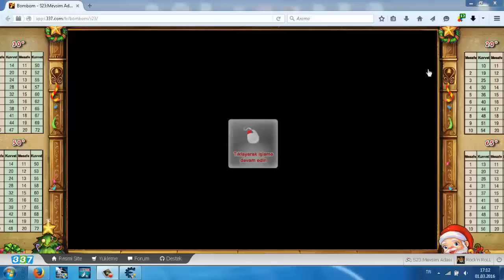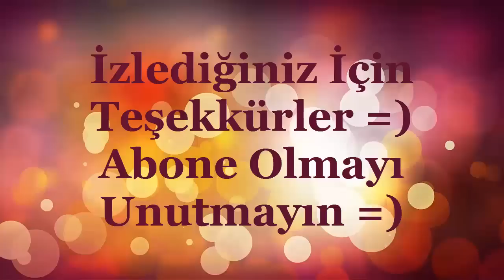Bombom - ◘◘TheKinq◘◘ ♪Karışık Sahneler♪ #1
◘◘TheKinq◘◘ Saygılarla Sunar...
917 Dost Teşekkürler =)

Normalde 900 Dost Özel xakii - atayurt kombosu gelecekti; ama maalesef adamlar yenildiklerine oyundan çıkıyor bu yüzden de 2. maçı oynayamıyoruz =/
Artık 1000 Dost Olduğunda Gelir Herhalde =D
Bölüm 2 Planlarıma Göre Haftaya Gelecek (İnşallah) =D
İyi Seyirler =)

Oyun:
DDTank / Boomz / Бумз